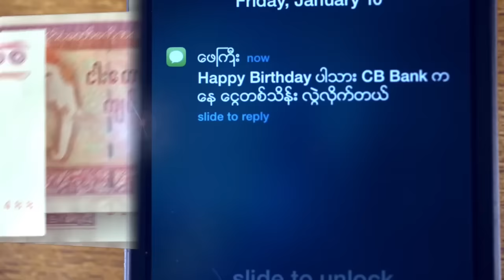သေဘာထားေပါင္းစံုနဲ႔ ညီလာခံမွာ ဘံုရည္မွန္းခ်က္တစ္ခုထဲပါ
ျပည္ေထာင္စုၿငိမ္းခ်မ္းေရး ညီလာခံ -၂၁ ရာစုပင္လုံ ပထမအႀကိမ္ အစည္းအေဝး ရဲ႕ တတိယေျမာက္ေန႔ ကို စက္တင္ဘာ ၂ရက္ေန႔မွာက်င္းပခဲ့ပါတယ္။ ဒီအစည္းအေဝးမွာ ရခိုင္နဲ႔ရွမ္းတိုင္းရင္းသားအဖြဲ႔ေတြ ဘာေတြတင္ျပခဲ့သလဲ။